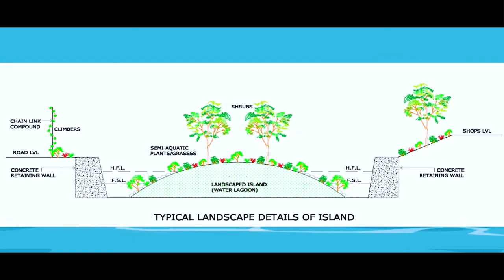Kham River Rejuvenation Project by Aurangabad Smart City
The Kham, a tributary of the Godavari, originates in the Jatwada hills and meets the Godavari after running for 65 kms. It briefly runs through the city of Aurangabad right beside 3 historic gates and the  beautiful  Panchakki.

However, leakage from the sewage system, indiscriminate encroachment and dumping of solid waste had reduced the once beautiful seasonal river into a perennial flow of garbage.

Going by the Citizen-Private- Government model, Aurangabad smart city in 2020, under the Smart Cities Mission of the Government of India , took up the restoration work of Kham river alongwith
Aurangabad Municipal Corporation in support with the Cantonment Board of Aurangabad, Varroc and EcoSattva.

Under this project trash has been cleared from more than 1 Lac + sq. meters of land including the river bed and river bank. 31 Thousand + sq. meters of area has been taken into green cover, which includes over half a Lac newly-planted saplings.

5 kilometres of the river bank has been strengthened with indegenous rocks without having to use concrete. Carefully created ecological spaces,
Porus Walkways for citizens motivate citizens to interact with the river

The use of in house resources from the Aurangabad Municipal Corporation and the Municipal Corporation helped save more than  Rs. 3 Crore.

 The Kham river rejuvenation project is a people's movement in which 10,000 people have directly participated while 8 lakh people have been reached through different mediums.